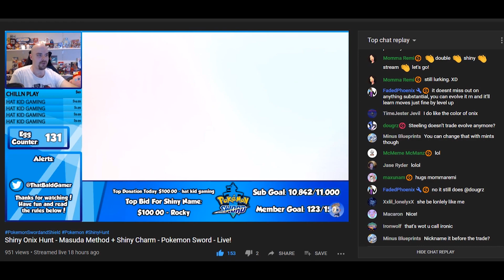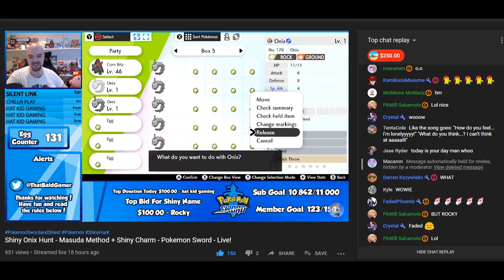*RARE* Double Shiny Onix Reaction - Square Shiny Onix at 132 Eggs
This video is an edited down reaction from a livestream where I used the Masuda Method (with the Shiny Charm) to hunt down Shiny Onix in Pokemon Sword.

However, I ended up not only getting a square shiny at just 132 eggs, but later, I hatched ANOTHER Shiny Onix while hatching the leftover eggs in my Pokemon Storage Box.

So here, you'll see my reaction to that, a generous donation, and the evolution of Shiny Steelix (which is one of my favorite Pokemon of all time).

Have you experienced a double Shiny in one sitting? If so, what did you get?